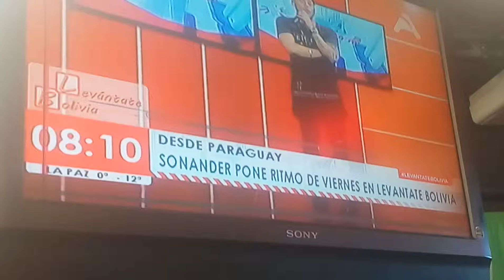Sonander - Programa Levántate Bolivia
-  FANSPAGE DEL PROGRAMA:     Zona Interactiva Music Bolivia
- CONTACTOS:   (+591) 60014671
- SPOTIFY:         Marco Peluche El Parcerito
- FANSPAGE:   Marco Peluche El Parcerito
- STUDIO DE GRABACIÓN:    Just Good Music (Página de Facebook)
Manager, Relacionador y Organizador de Conciertos, Presentador de Radio y Televisión, Escritor de Música, Representante de jugadores de futbol y otros deportes como MMA, kick Boxing, Jiu jitsu. Entre otros. Dueño de la compañía ZONA INTERACTIVA MUSIC.